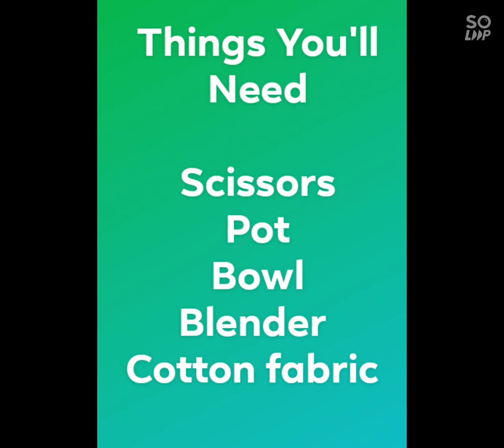How to make a paper using a Cogon grass